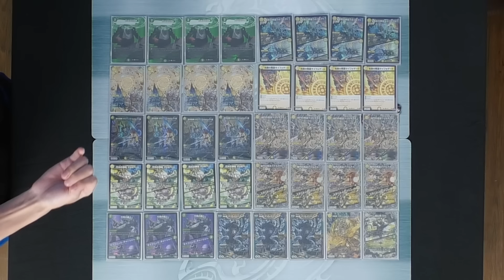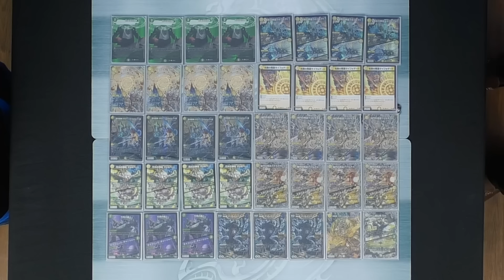【デュエチューブリーグ】一発殴って絶望！最新の天門はサイフォゲートで危険度2倍！！ 8戦目TeamSAGA はるる VS FTG るるる【切り抜き】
デュエチューブリーグ8戦目！！
 はるる VS るるる！驚きの展開にこれは笑うしかない？！